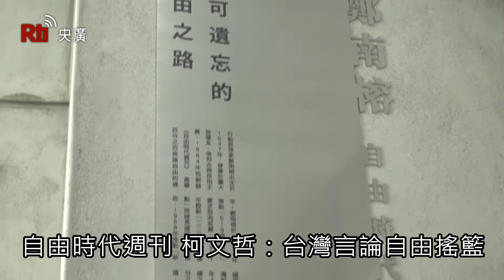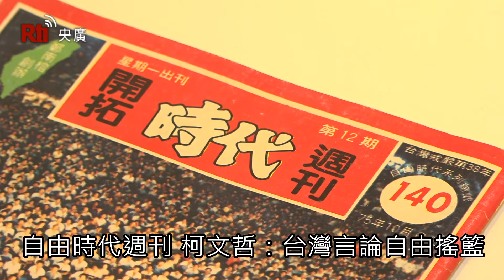自由時代週刊 柯文哲：台灣言論自由搖籃【央廣新聞】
在言論自由日前夕，台北市長柯文哲30日前往鄭南榕紀念館，為「不可遺忘的自由之路」銘牌揭牌。柯文哲致詞表示，「自由」是最重要的進步價值，鄭南榕創辦的自由時代週刊，則是台灣言論自由的搖籃，他的自焚衝擊了威權體制，讓台灣擁有民主自由。（央廣記者 楊仁翔、王照坤 採訪報導）